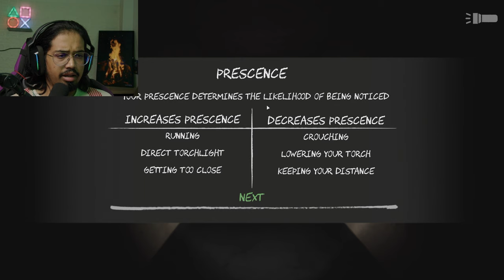I Played the Scariest SCP Game of all time